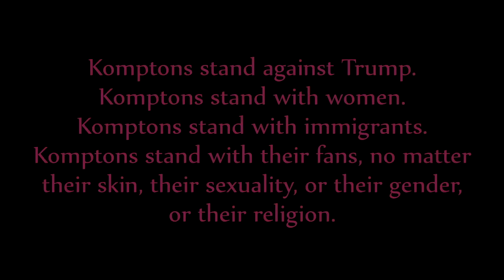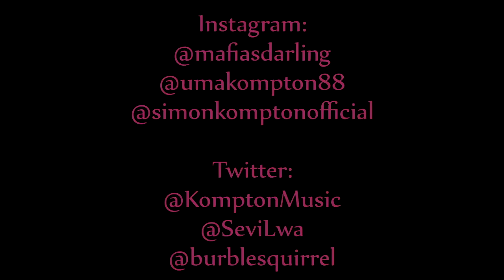Uma Kompton - Fuck You, Donald (Trump) Diss Track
My most personal song yet